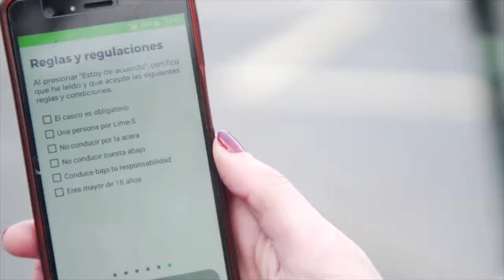Domestica tu economía - Nuevas tendencias en movilidad en las ciudades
Son muchas las alternativas de movilidad que están surgiendo en las ciudades en los últimos años. Con el objetivo de reducir la congestión de tráfico y la contaminación, cada vez más los usuarios optan por nuevas alternativas en su día a día. En este vídeo hacemos un repaso a las principales tendencias.

Sobre Domestica Tu Economía:
Domestica tu economía es una revista online de contenidos relacionados con las finanzas, el ahorro y la gestión de la economía doméstica.

Sobre BNP Paribas Personal Finance:
BNP Paribas Personal Finance es número 1 de financiación a particulares en Francia y en Europa a través de sus actividades de crédito al consumo. Filial 100% del grupo BNP Paribas, BNP Paribas Personal Finance cuenta con  más de 20 000 empleados y 27 millones de clientes a los que da servicio en 30 países en cuatro continentes.

Con marcas como Cetelem, Cofinoga, Findomestic o AlphaCredit, la empresa ofrece una amplia gama de préstamos a particulares en puntos de venta, concesionarios de coches o directamente a los clientes a través de sus centros de relaciones con los clientes e Internet.

La compañía ha  completado su oferta con productos de seguros y ahorro para sus clientes en Alemania, Bulgaria, Francia, Italia. BNP Paribas Personal Finance ha desarrollado una estrategia de colaboración activa con las tiendas de distribución, los fabricantes de vehículos y distribuidores, ecommerces y otras instituciones financieras (banca y seguros) en base a su experiencia en el mercado de crédito y su capacidad de proporcionar servicios integrados adaptados a la  actividad y a la estrategia comercial de sus socios.

BNP Paribas Personal Finance es también un referente en la divulgación del crédito responsable y educación presupuestaria.